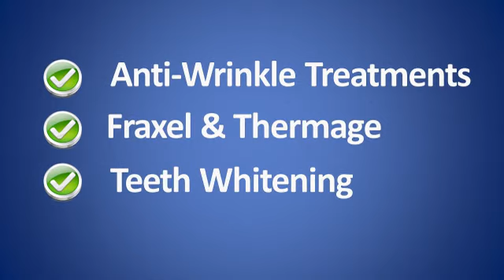10 Year Younger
Look 10 years younger - Skinboost your Sydney Buy online Cosmetic Procedures